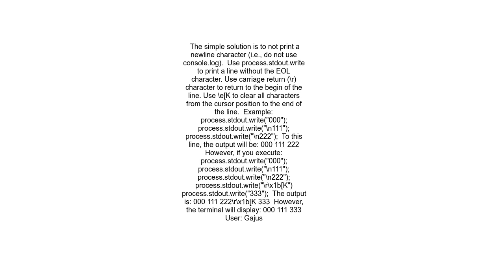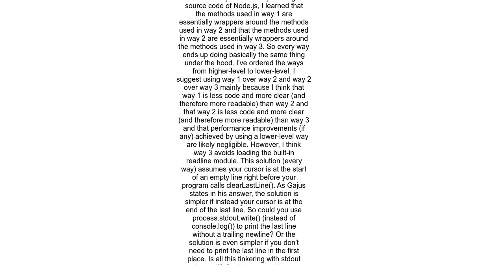Is there a way to erase the last line of output